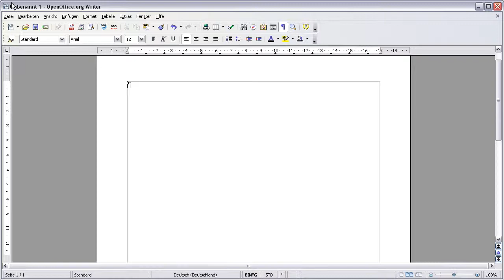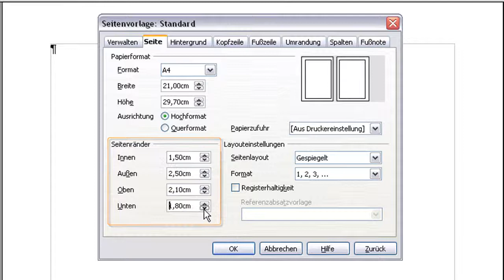Writer - Seitenformat einstellen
Writer - Verwenden Sie in Writer verschiedene Papierformate.